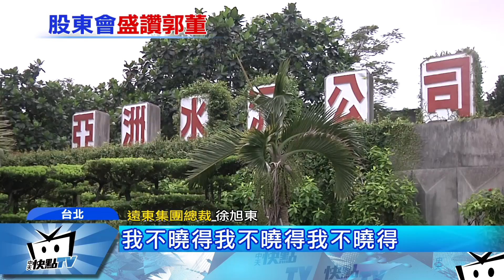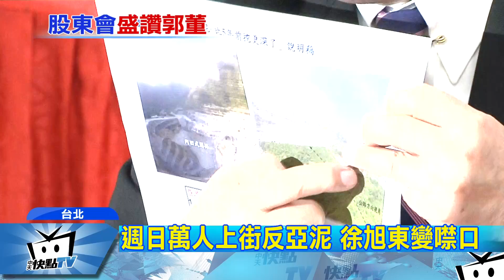20170623中天新聞 熱搜關鍵詞「旭東養魚」 徐旭東：我名字好聽啊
25號環團要號召21萬人上街，要求經濟部撤銷延展亞泥的礦權，也讓這幾天遠東集團總裁徐旭東，到哪都被問亞泥，從一開始養魚說，到愛台灣到心裡有數，今天徐旭東又有新感想，那就是對於近期網路熱搜關鍵字「旭東養魚」怎麼看。